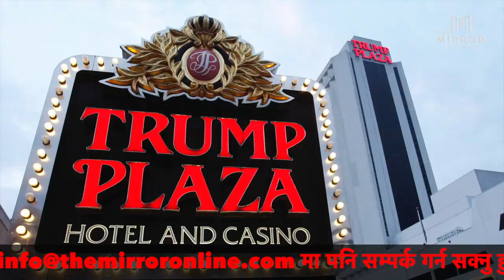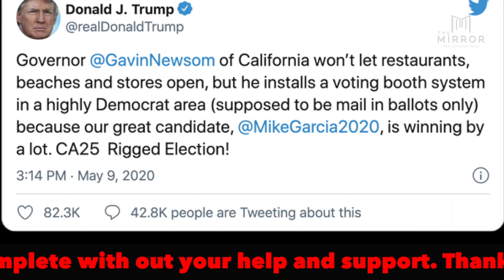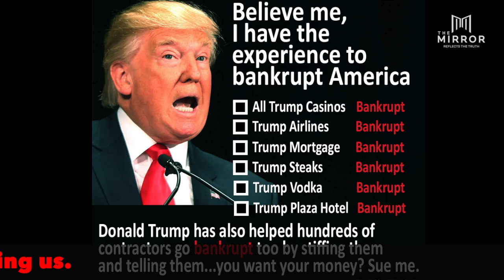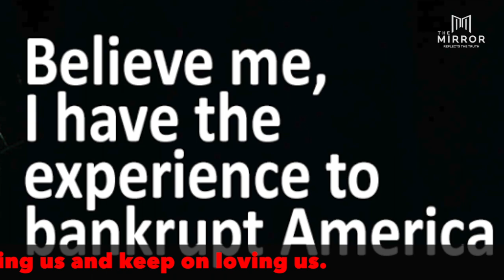Donald Trump Short Biography|The Raise and Fall Of Donald Trump |The Mirror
This video is about US President Donald Trump. This includes his short biography and his business. How he raised and fall in power.

सन्कीको भरमा सत्ता चलाउन खोज्ने ट्रम्प अन्ततः महाअभियोगको भारी बोकेर बिदा भए। ब्यापारीले राजनितीक गरेपछी रास्ट्र यसरी असफल हुन्छ। हेर्नुहोस यो भिडियो।